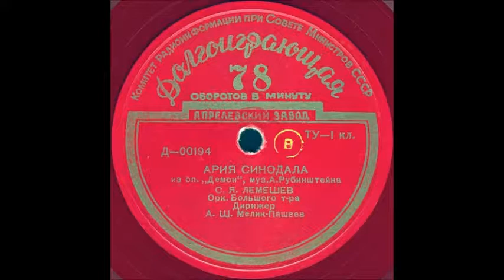АРИЯ СИНОДАЛА из оп. «Демон», муз. А. Рубинштейна, С.Я. ЛЕМЕШЕВ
АРИЯ СИНОДАЛА из оп. «Демон», муз. А. Рубинштейна, С.Я. ЛЕМЕШЕВ, Орк. Большого т-ра, Дирижер А.Ш. Мелик-Пашаев
Оцифровка грампластинки Долгоиграющая 78 об/мин формат Миньон запись номер Д-00194